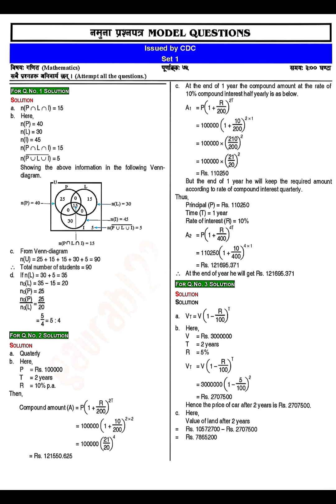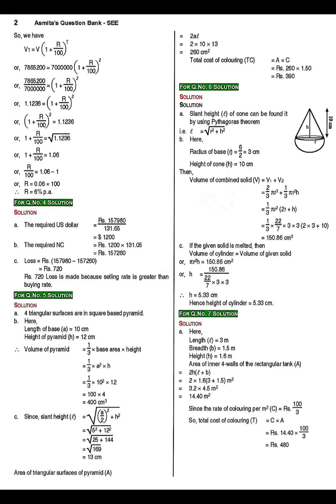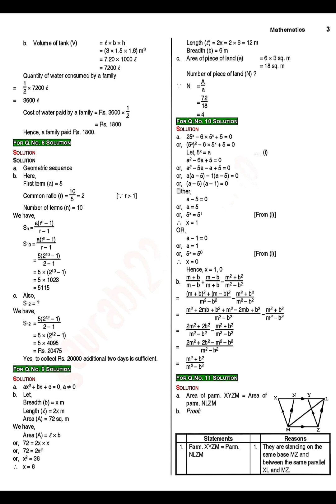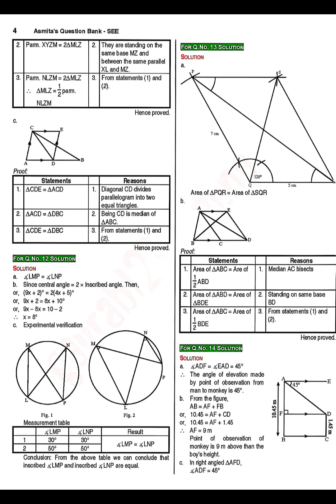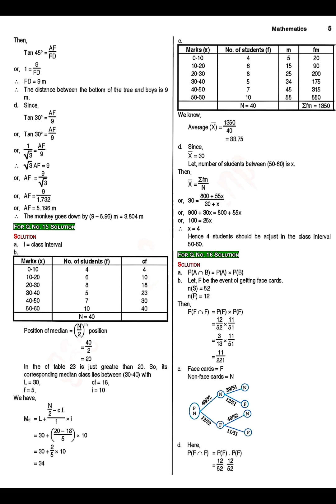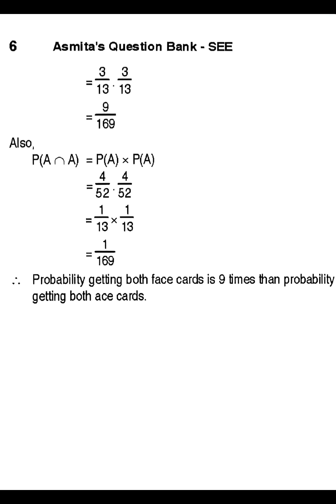Class 10 C Maths Model Question Set 1: Issued By CDC Solution 2082 SEE CDC Model Question Solution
About this knowledgeable video:

Solution of Class 10 C Maths Model Question Set 1 – Issued By CDC | Grade 10 SEE 2082 Model Set Solution | All Questions Solved as per New Mathematics Curriculum 2082 | Includes references to Asmita, Neema, and Readmore Publications for more understanding | Best for all students of Class 10 preparing for SEE 2082

Class 10 C Maths Model Question Set 1 Solution
SEE 2082 CDC Model Question Set 1 Answer Key
Grade 10 C Mathematics Model Questions Solved
Class 10 SEE 2082 Maths Paper with Solution
CDC Class 10 Model Question Solution Full Guide
Class 10 Maths Model Question 2082 Solved
Maths SEE 2082 Class 10 Model Set 1 All Answers
Grade 10 C Maths Practice Questions and Solution PDF
SEE 2082 Class 10 C Maths Question Set Explained
Asmita Publication Model Question Solution Class 10
Neema Publication Grade 10 Maths Guide Answer Key
Readmore Model Question Paper Class 10 Solutions
Class 10 C CDC Model Question Maths Explanation in Nepali
Model Question Set 1 Class 10 C NEB 2082 Solved
Class 10 Maths Model Paper 2082 with Stepwise Solutions
Grade 10 Maths SEE 2082 Model Questions in Nepali
Class 10 Model Question Book Solutions 2082
Unit-wise Model Question Class 10 C All Subjects
Class 10 C Maths Full Model Paper Answer Sheet
CDC Model Paper Class 10 SEE 2082 Explained in Nepali
Grade 10 Mathematics SEE Model Paper Solution PDF
Class 10 C SEE Exam Maths Practice Questions Solved
Model Set 1 Class 10 C Maths Answer Guide 2082
Class 10 CDC Model Question Maths Full Explanation
Class 10 SEE 2082 NEB Model Maths Solutions in Detail
Class 10 C Model Paper Set 1 All Answers in Nepali
Grade 10 Model Question Maths Set with Asmita Neema Readmore
Class 10 Maths Practice Set for SEE Board Exam 2082
SEE Class 10 C Maths All Questions Solved NEB Curriculum
Class 10 NEB 2082 CDC Model Paper Maths Guide
Class 10 SEE Model Paper Answer Key with Explanation
Model Set Class 10 C Maths Guide Asmita Neema Readmore
Class 10 Maths Model Question Step-by-step Solved
SEE Grade 10 Mathematics Model Question 2082 Solved
Model Question Book Class 10 C Mathematics Guide
Grade 10 Maths Model Set with Complete Explanation
Class 10 Maths NEB New Curriculum Model Solution
Class 10 CDC Model Question Paper Solution in Nepali
Maths Model Set 1 Class 10 2082 NEB Guide
Class 10 SEE Preparation Maths Practice Questions
Class 10 Model Question Solutions by Asmita and Neema
Class 10 Model Paper Set 1 Answer PDF Download
Class 10 C Maths Model Set 1 Solved in Easy Language
Class 10 SEE Exam Maths Practice Book with Solutions
Class 10 CDC Model Maths Questions Fully Solved
Grade 10 C Maths All Model Set Solved Questions
Class 10 SEE Model Set Explanation with Guidebook
SEE Grade 10 Maths Model Paper Full Solution in Nepali
Maths Model Paper Class 10 NEB Guidebook PDF
Class 10 C Model Question Full Chapter Answer Sheet
SEE Class 10 NEB Maths Practice Questions and Notes
Class 10 C CDC Maths Model Set 1 Solved in Nepali
Model Question Maths SEE 2082 Full Video Solution
Grade 10 CDC Model Paper Solution Step-by-step
Class 10 C Mathematics Full Model Question Answer
Grade 10 C Maths CDC Model Question NEB Curriculum
Class 10 SEE Model Paper Full Answer Key Explained
SEE 2082 Grade 10 Maths Model Question Notes PDF
Class 10 CDC Model Set 1 All Answers and Word Meanings
SEE Maths Model Questions Class 10 C Full Solution
Class 10 SEE Model Guide with Detailed Explanation
Class 10 Maths Model Paper Answer Set with PDF
SEE 2082 Class 10 Model Maths Answer Sheet Download
Class 10 Model Question Asmita Neema Readmore Guidebook
Grade 10 C Maths Model Set 1 All MCQs, SAQs, LAQs Answered
Class 10 Maths Model Set 1 Solved with Nepali Explanation
SEE 2082 Grade 10 CDC Maths Model Guide Full Video
Class 10 SEE Exam Model Question Book with Solutions
Class 10 Mathematics Model Set Questions and Answers
Class 10 SEE NEB Model Maths Set 1 Concept Explained
Class 10 Model Paper Class C Maths Full Notes in Nepali
Maths Model Question Class 10 NEB 2082 Solved Guide
Grade 10 Maths Model Set 1 Step-by-step Solved
Class 10 C SEE Exam Preparation Model Question Answers
SEE 2082 Model Question Class 10 NEB Answer Book
Class 10 C Model Question Set 1 PDF Guidebook
Class 10 Maths Model Questions Solved by Experts
Class 10 C Model Set 1 Answer Book and PDF Notes